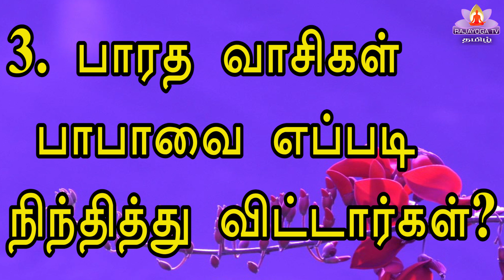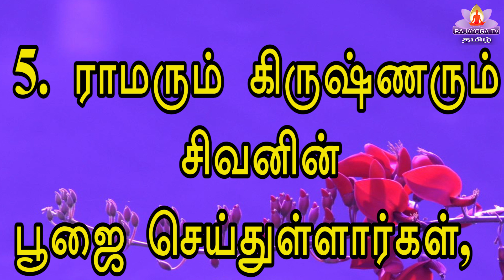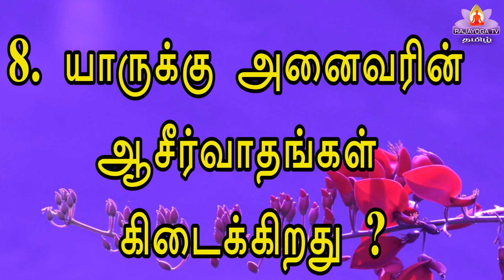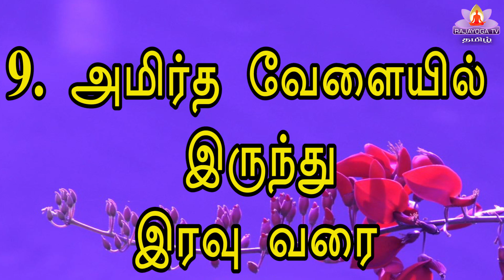11 02 22 Q and A கேள்வி பதில் இன்றைய முரளியிலிருந்து 1